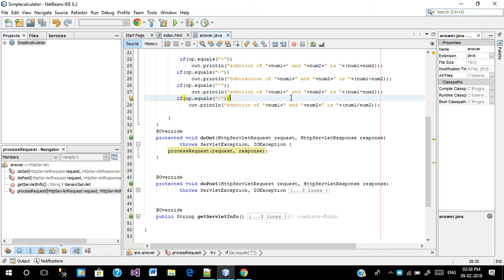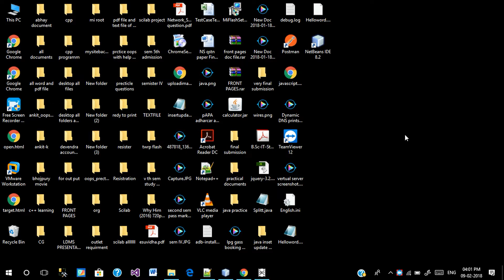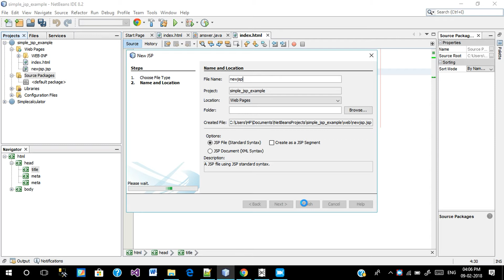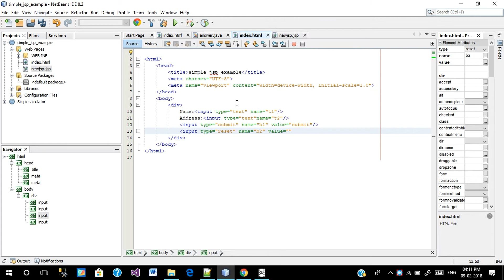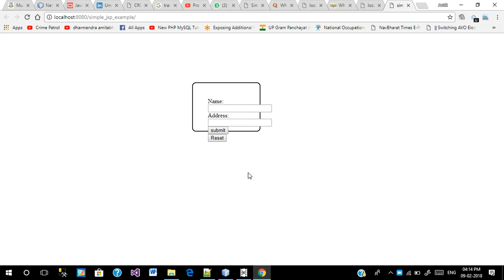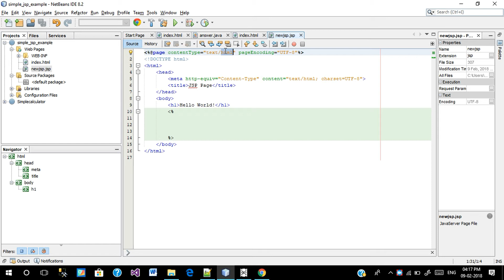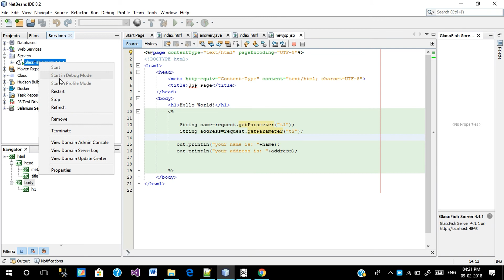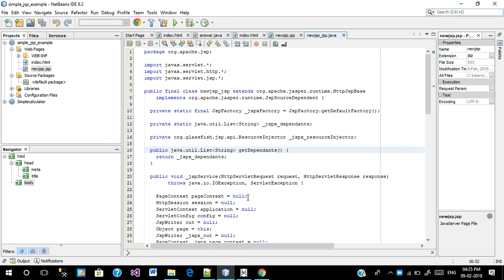How to use jsp page in netbeans for data processing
in this video i explained and done program for data process from html page to jsp page.
i also explain about jsp tags and directives.

we alway write any data processing logic and other logical syntax in side the Scriplets tag.

i also explained every thing about deference between jsp and servlet page.